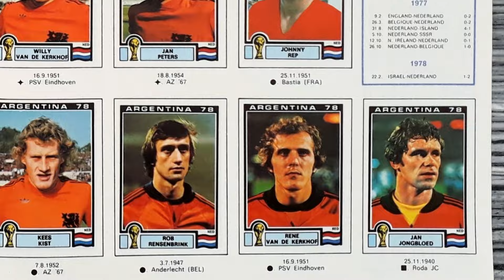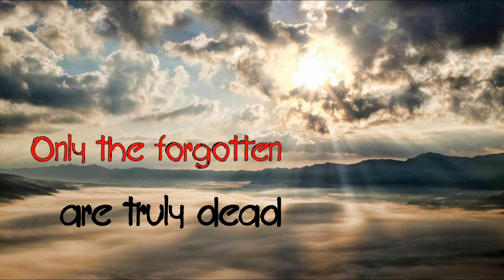R.I.P. News 2023 (Part 21) Dead football players in Panini Tournament Albums - Jan Jongbloed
R.I.P. News 2023 shows another football player, who once was featured in 52 years of Panini tournament albums from "Mexico 70" to "Qatar 2022" and deceased this year. Jan Jongbloed came from the Netherlands and appeared in the Panini World Cup album "Argentina 78".